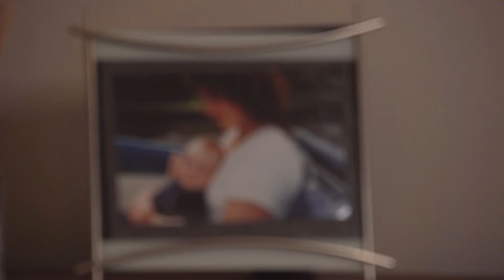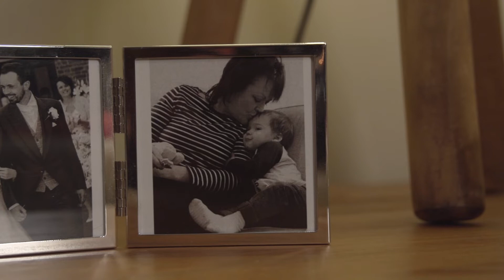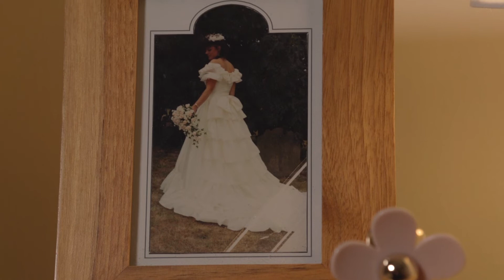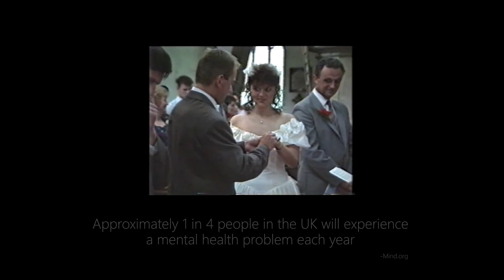Silently Loud - Short film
Silently Loud (2018)

This our film which explores the events surrounding the death of April Archer, and the impact it has had on the Archer family. We hope to spread mental health awareness, and break the stigma surrounding suicide.

Director - Jamie Archer
Producer - Tyler Southam
Cinematographer - Georgia Alliston
Sound - Naomi Lawson and Harriet Richardson
Editing - Naomi Lawson and Harriet Richardson